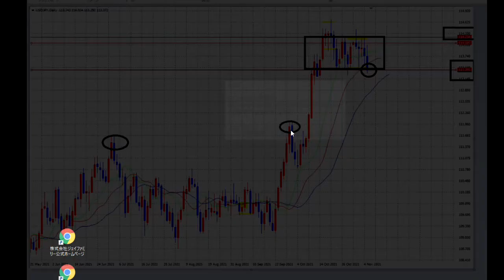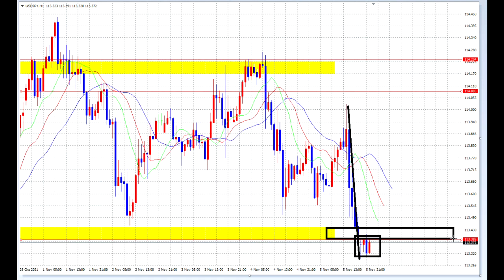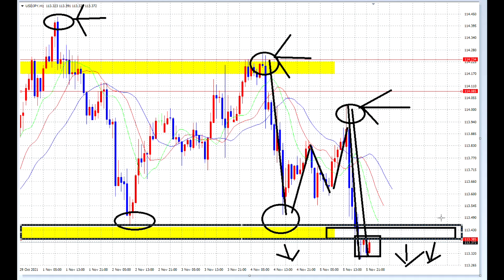【FX】レンジかブレイクか？11月8日（月）